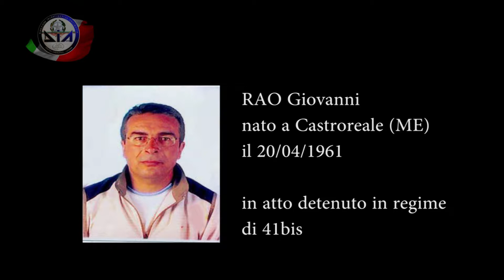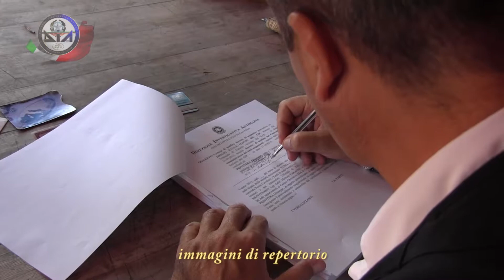Mafia, confisca da venti milioni di euro ai "re del calcestruzzo" [TRMWeb 17/06/2014]